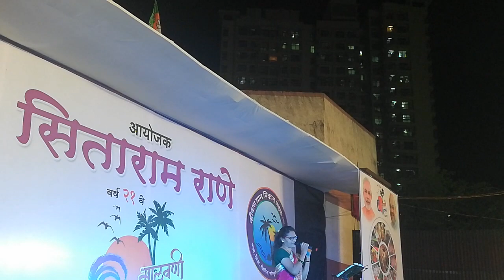Malvani mahotsav 2019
Shivai ngr, Thane 400606, आयोजक Sitaram Rane saheb Video Subhash shantaram Jain thane 400606 reporter